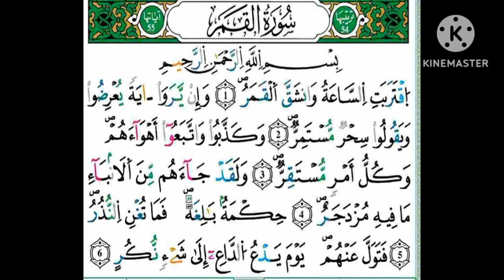حفظ الثمن 6 من الحزب 53 (سورة النجم🌹سورة القمر) ✨رواية ورش عن نافع